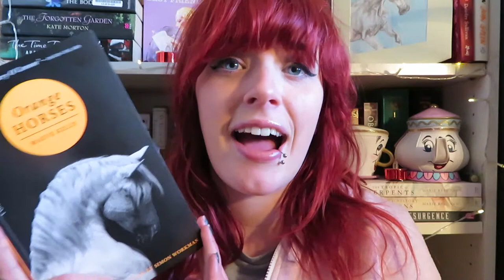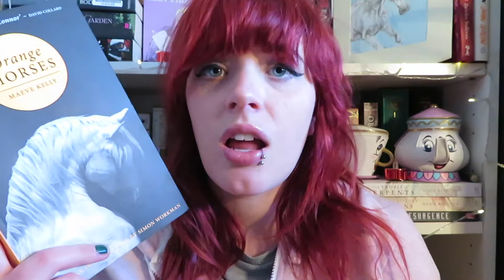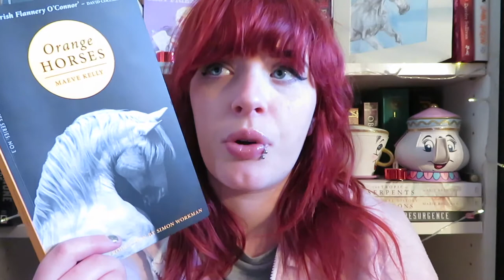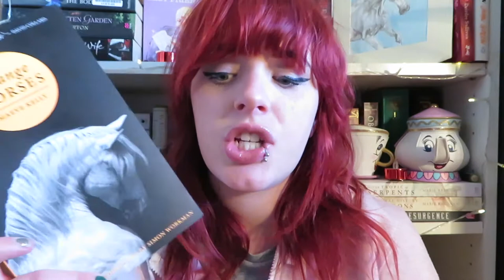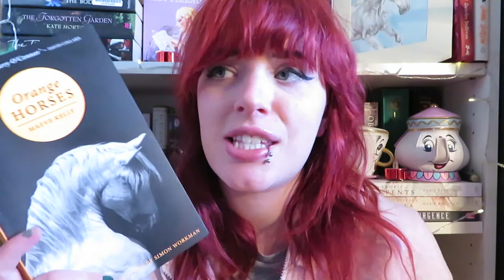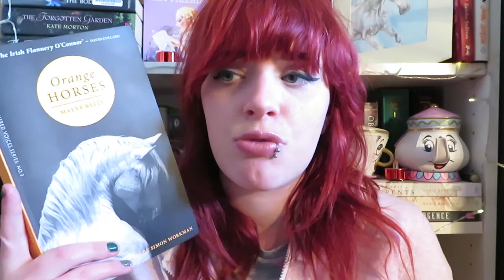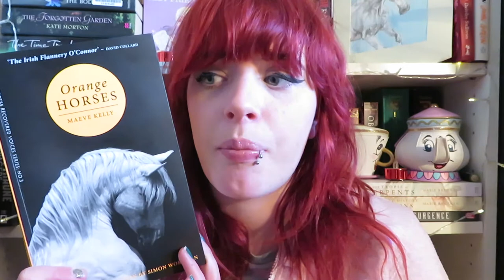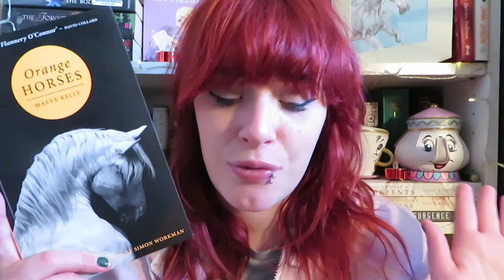Orange Horses by Maeve Kelly || Book Review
An amazing short story collection about marginalised women in Irish society. This book is wonderful, please read it!